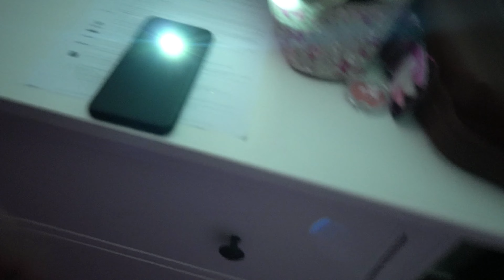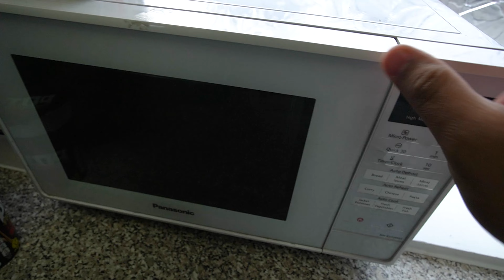1 year Daily Vlogs📽️ Challenge started | Sheikh k pass eik surprise📦 hai | Vlog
Started this challenge on 5th August 2022 still going strong 💯

Daily Vlogs📽️ Challenge started | Sheikh k pass eik surprise📦 hai | Vlog

appreciated 😊

shorturl.at/oFJP7

                               1 Tb SSD Plus 1 Tb Nvme m.2

                               144Hz Refresh rate FHD anti-glare display